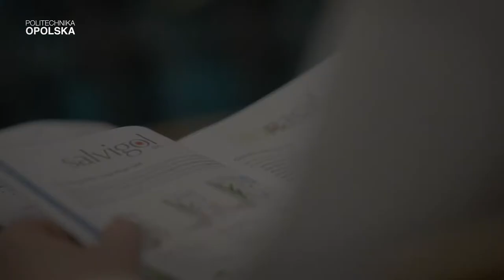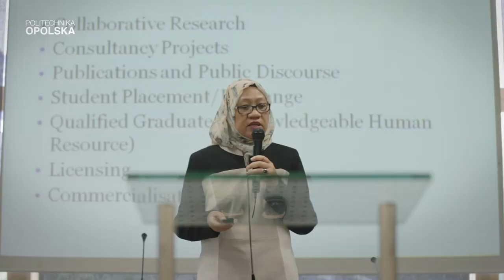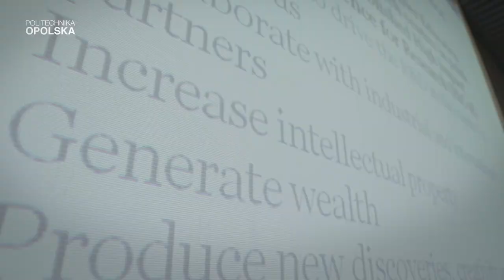XVI Konferencja Naukowa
Politechnika Opolska oraz Urząd Marszałkowski zaprosiły nukowców, samorządowców i biznesmenów do wspólnej dyskusji o transferze wiedzy w regionie. Jednym z cenniejszych głosów było w niej wystąpienie pani prof. Azni Zain Ahmed z Universiti Teknologi MARA w Malezji, która przybliżyła uczestnikom dalekowschodnie doświadczenia współpracy uczelni z otoczeniem społecznym...